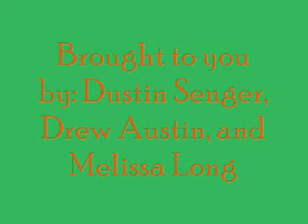P.S.A.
a science project that we did. : )